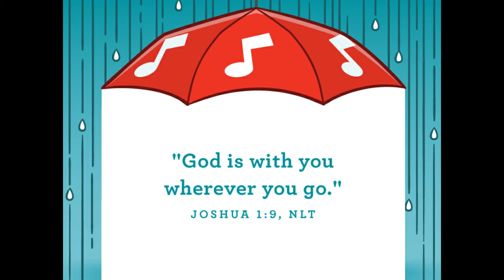Preschool Bible Story 10-4-20